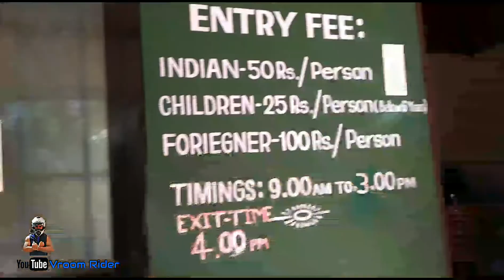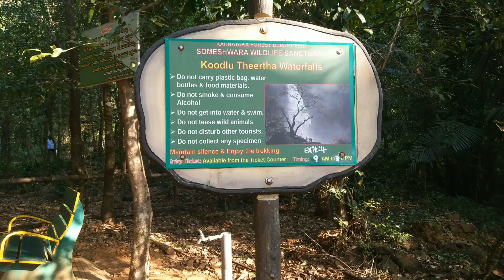Kudlu Theertha Falls | When you should go here